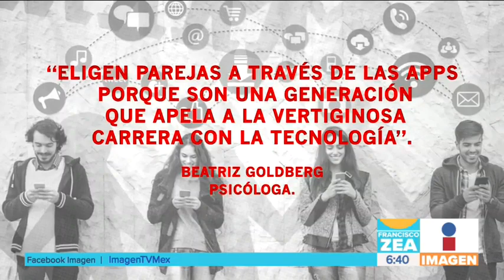¿Quiénes son los Millennials? | Noticias con Francisco Zea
¡Gran parte de los nativos digitales se encuentran en esta generación!